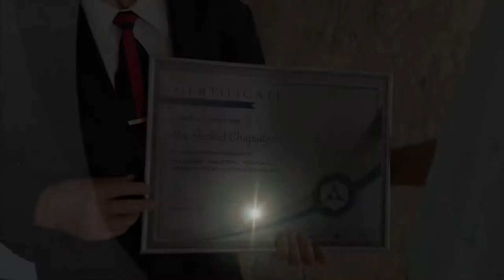Интервю с Шефкет Чападжиев - част 1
На 26 юли 2019 г. Шефкет Чападжиев гостува в БСК, където получи сертификат за почетно членство в Камарата.

Чуйте как най-богатият български емигрант в чужбина отговори на въпросите на председателя на БСК Радосвет Радев.